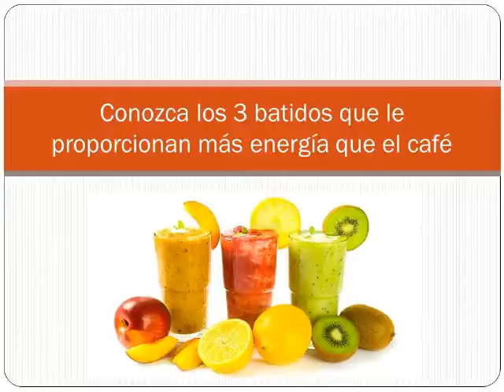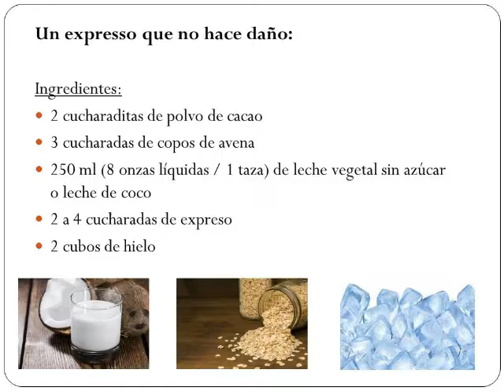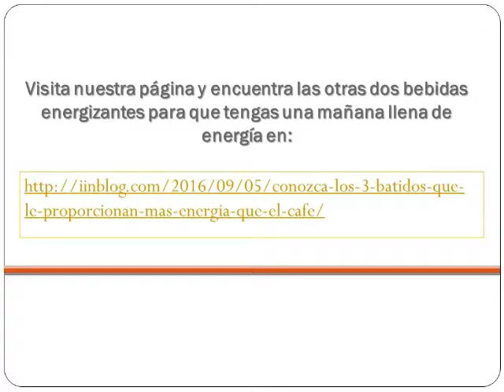Conozca los 3 batidos que le proporcionan más energía que el café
La mayoría de nosotros cuando despertamos solemos pasear por nuestras cocinas aún aturdidos por el sueño. Y lo crucial es que lo primero que hacemos en tomar una taza de café o té para que la cafeína, logre activarnos. Pero en vez de comenzar el día con una sacudida cafeína, porqué no consideras la opción de iniciar tu mañana bebiendo algo más nutritivo y rejuvenecedor.
Lo más gratificante es que estas bebidas (que ya han demostrado sus beneficios ampliamente) son deliciosas, y que no sólo las puedes disfrutar a primera hora de la mañana sino que también lo puedes hacer a media tarde.